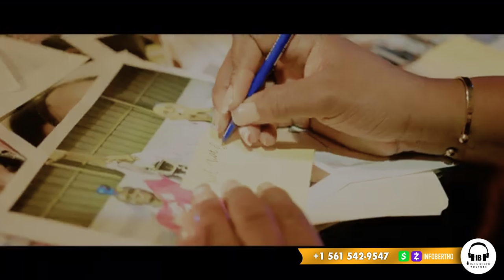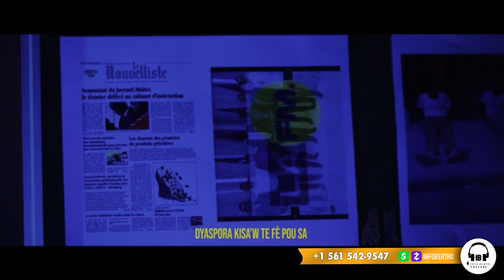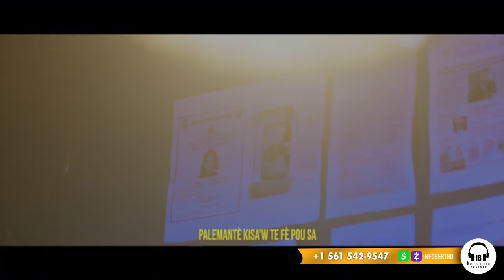SAK FEK TONBE,DCPJ,SEZISMAN,NEG YO PA RENMEN AYITI VRE,VOLÈ PA KONN ALEZ.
InfoBertho SAK FEK TONBE,DCPJ,SEZISMAN,NEG YO PA RENMEN AYITI VRE,VOLÈ PA KONN ALEZ.